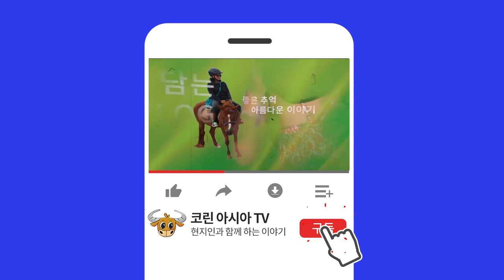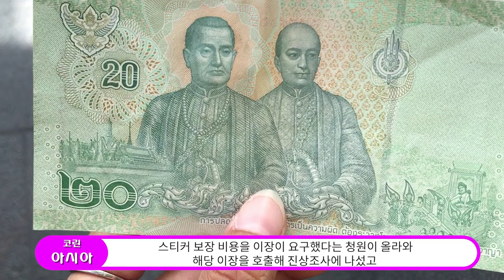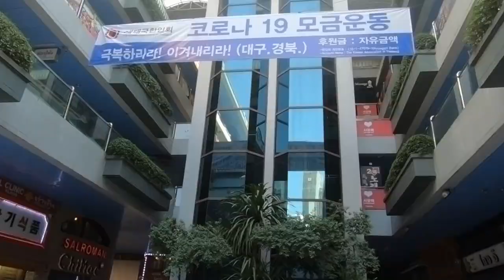#1 태국긴급속보 - 태국국가 비상사태 연장! 주민증에 코X나 음성스티커 발급제도 실시! 국제선 여객기 태국착륙금지 연장 !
오늘의 간추린 태국뉴스 입니다.
본 영상에서 다루지 않은 내용이지만, 태국에 체류중인 외국인들을 위한
비자 및 체류 연장조치가 시행 됩니다.

1. 태국국가비상사태 연장
2. 국제선 여객기 태국착륙 금지조치 연장
3. 마을 이장이 주민들에게 코x나 음성스티커 발급을 위한 비용 요구
4. 5월 1일 부터 부리람 지역 식당, 노점상 영업재개 허용
5. 유흥업소, 무에타이 경기장은 영업재개 허용 검토안함

오늘도 편안한 시간 되세요 ^_^
코린아시아TV에게 큰 도움이 됩니다
꾸욱 눌러주세요 ^^.. 부탁드릴께요 ^^

태국방콕, 태국문화, 태국사회, 태국비상사태, 태국노점상, 태국여행,
방콕여행, 태국살기, 방콕콘도, 태국여행지, 태국여행지 추천, 태국어 회화,
태국여행팁, 태국어 배우기, 태국음식, 태국여행계획, 태국물가,
방콕자유여행, 태국쏭크란, 태국맛집, 방콕맛집, 태국에서사업하기,
방콕 밤거리, 파타야 산호섬, 태국라면, 태국교민, 태국뉴스, 푸켓, 파타야,
치앙마이,팍오커플, 요한TV, 하이프래, 한태커플, 국제결혼, 태국다문화,
팔자좋은은아언니, 푸켓여행, 푸켓허니문,태국먹방, 방콕교통수단, 부리람, 타이항공
태국밤문화, 태국유흥문화, 무에타이, 방콕클럽,파타야나이트, 태국공항, 방콕수완나폼공항,
방콕돈무앙공항, 푸켓공항, 치앙마이공항